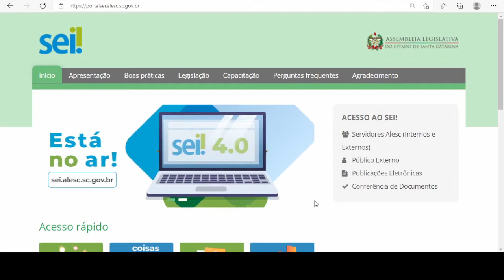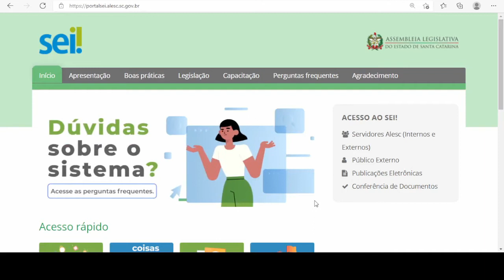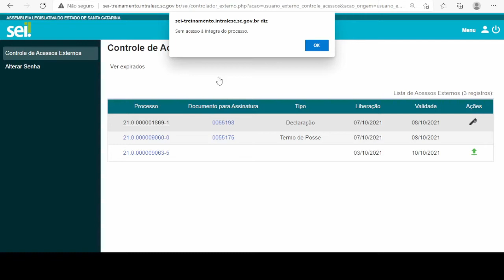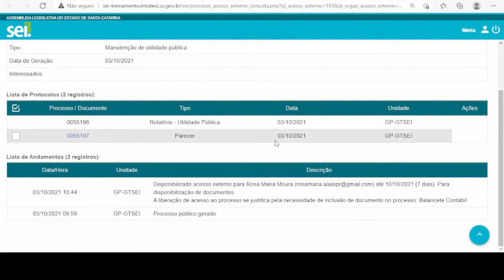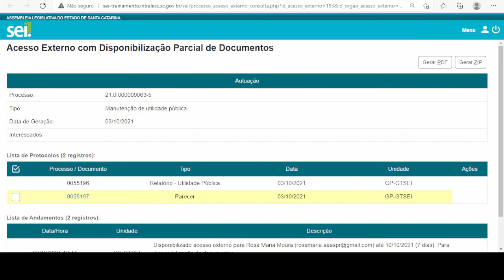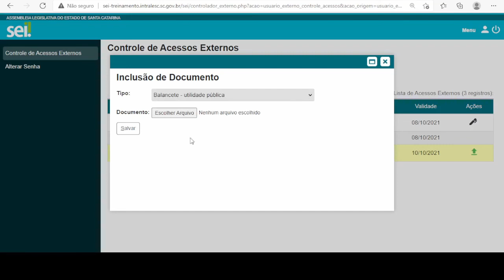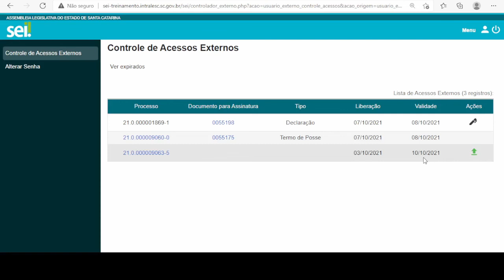Usuário Externo - Como incluir documentos.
- Login a partir da área de acesso para usuário externo do SEI: 1m46s
- Como acessar as informações do processo para saber qual documento deve ser incluso: 2m38s
- Como realizar a inclusão de documentos: 4m13s
- Sobre datas e prazo para inclusão de documento: 5m45s